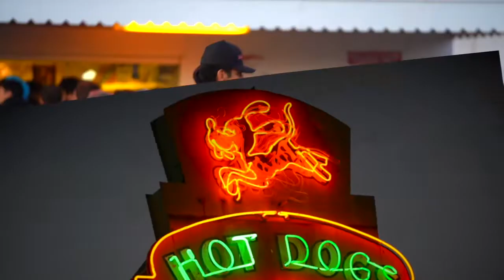taylor’s hot dogs